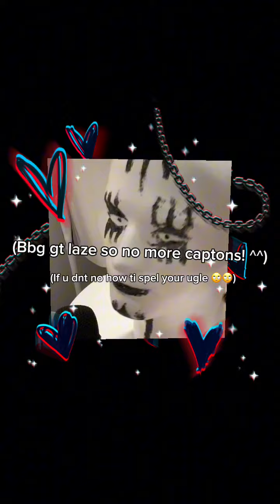KARMAS A BLEACH BY JOSE SIZZLES | Karma parody